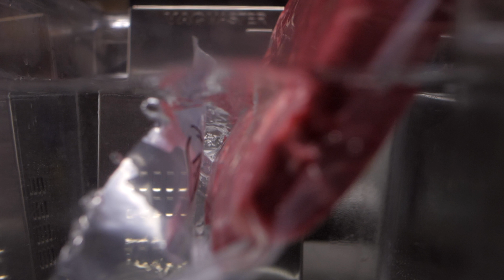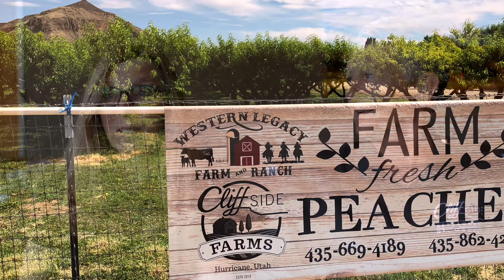Cliffside Restaurant Video